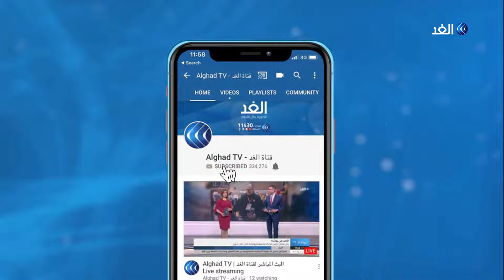نجيب محفوظ هو عنوان الملتقى السادس لفن الكاريكاتير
لم يعد فن الكاريكاتير قاصرًا على تقديم الرسومات الساخرة أو المضحكة فقط بل أصبح يمثل نوعاً جديداً من الطرق غير التقليدية في إيصال الرسائل للجمهور.
وفي هذا الإطار انطلقت بالقاهرة فعاليات الدورة السادسة لملتقى الكاريكاتير الذي اتخذ من الثقافة موضوعا له بمشاركة واسعة على نطاق دولي. نتابع المزيد في تقرير مراسل الغد من القاهرة أحمد مصطفى.